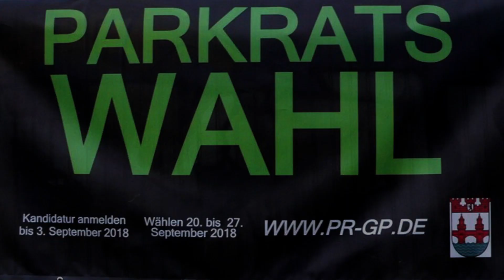40 Lorenz Rollhäuser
Wenn du das Engagement von Lorenz schätzt, gibt diesem Video bitte einen Like.
Wenn du eine Meinung zu seinen Ideen/ Vorschlägen hast, schreib gerne einen Kommentar.

Lorenz ist Kandidat für die Parkratswahl des Görlitzer Parks in Berlin 2018.
Die Wahl findet vom 20. bis zum 27. September 2018 im Görlitzer Park statt.